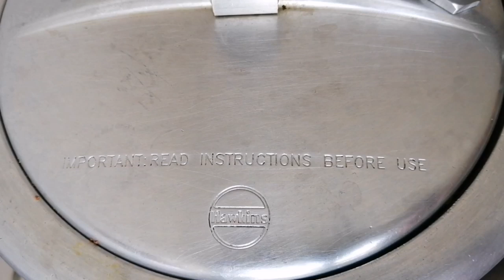DAY-5 Pakistan Chicken Reshedar Haleem|Aleesa\Harees Recipe|Iftar Recipe|Ramadan Series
Today vlog is an authentic Pakistan Reshedar Chicken Haleem. The origin of haleem is in Middle east which is prepared with meat and wheat. Later during Mughal rule it was introduced to hyderabad by the Arab soldiers of Nizams army.It was then modified by Indians to suit their taste.Haleem is also known as Daleem when it is made with dal.